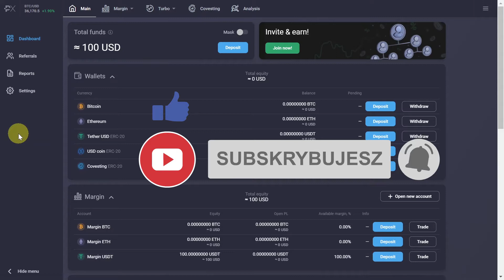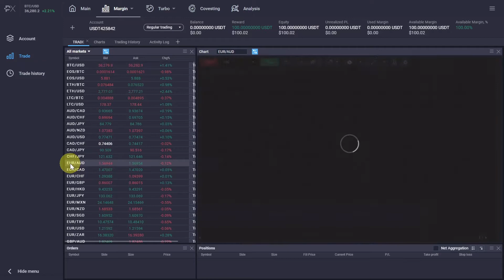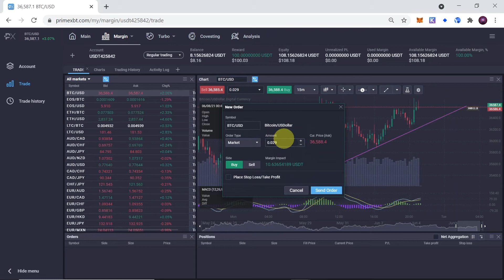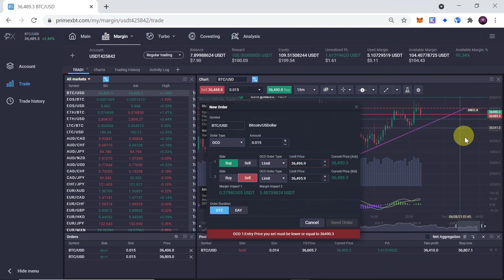Jak inwestować na PrimeXBT? [Rodzaje zleceń - Market / Limit / Stop / OCO]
W dzisiejszym odcinku: Jak inwestować na PrimeXBT? Na czym polegają różne rodzaje zleceń - Market / Limit / Stop / OCO? Jak ustawić stop loss i take profit?

▶ PrimeXBT - rejestrując się z tego linka dostaniesz bonus 50% od depozytu używając kodu: Skylark50

▶ Telegram - ogłoszenia i wiadomości ze świata kryptowalut!

▶ Telegram - grupa dyskusyjna poświęcona tematyce kryptowalut!